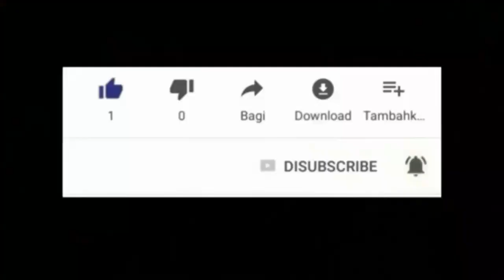OGOU OOOO MWEN PA MANJE NAN MEN YO , KI MELEM NEG YO RAYIM